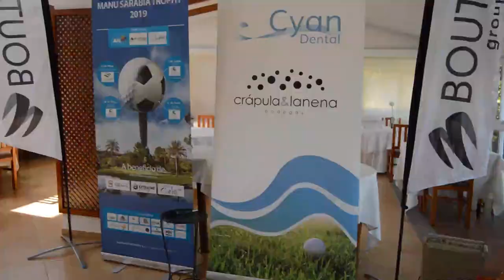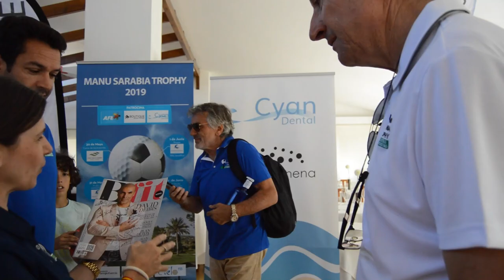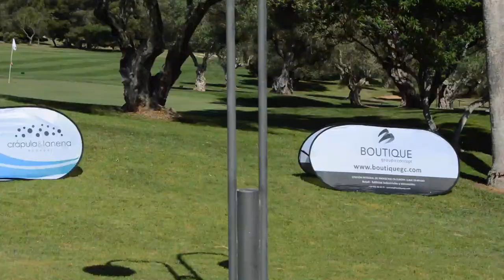Reportaje de Manu Sarabia Trophy 2019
Revista Bfit ha estado presente en la octava edición del torneo de golf Manu Sarabia Trophy que tuvo lugar del 31 de mayo al 2 de junio de 2019 en el Club de Campo del Mediterráneo, la casa de Sergio García.
Un evento solidario a beneficio de la Asociaciones Extratime quien trabaja por la inserción social de los niños y niñas en riesgo de exclusión